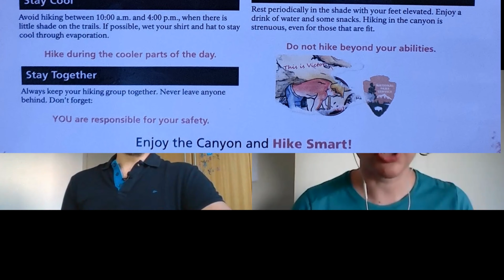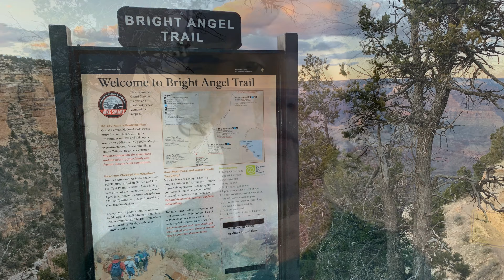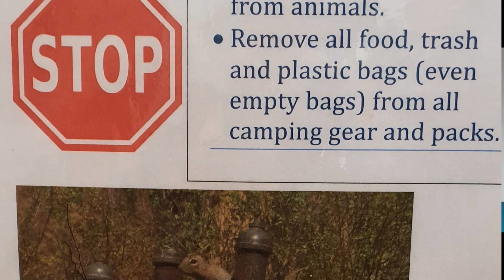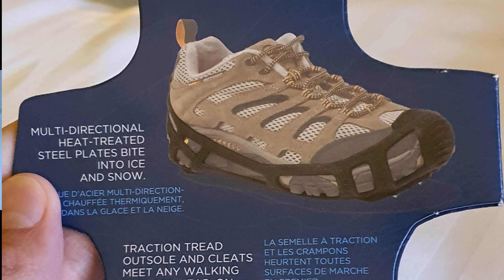Trilha do topo do Grand Canyon até o Bright Angel Campground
Dei uma entrevista para o Podcast "Caminhos pelo Mundo" sobre a caminhada pelas trilhas que levam à base do Grand Canyon.

Neste vídeo e no podcast você vai conhecer quase tudo sobre essa viagem, os perrengues, a diversão e tudo mais que poderá encontrar por lá.